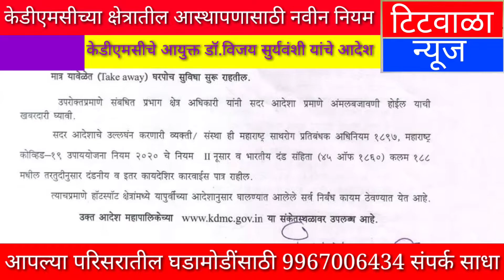केडीएमसीच्या क्षेत्रातील आस्थापणासाठी नवीन नियम...